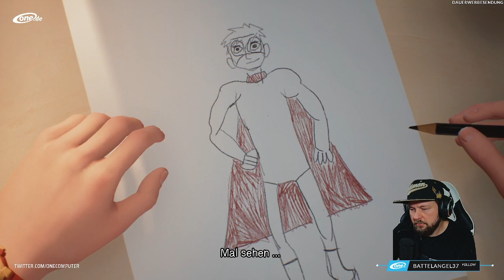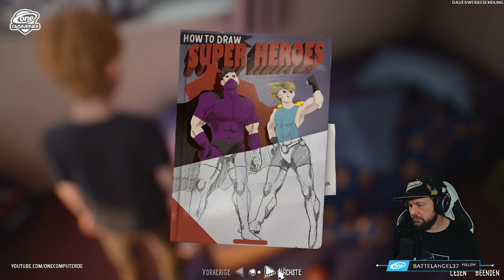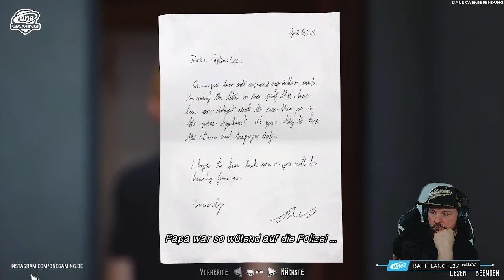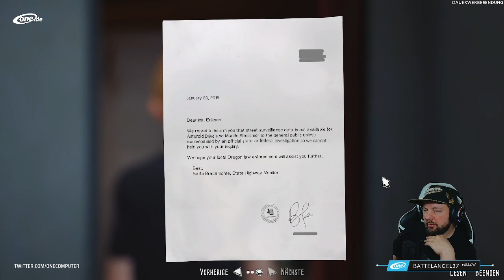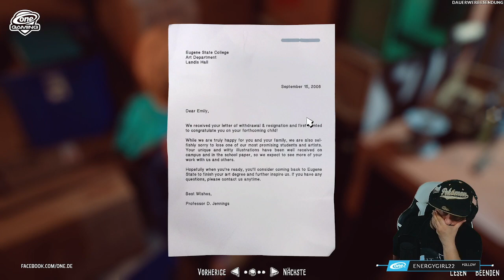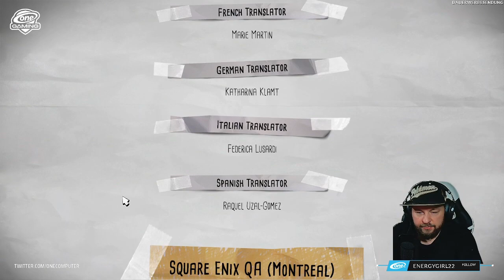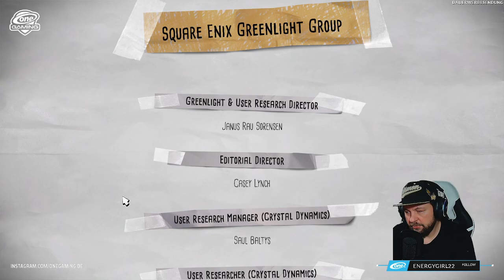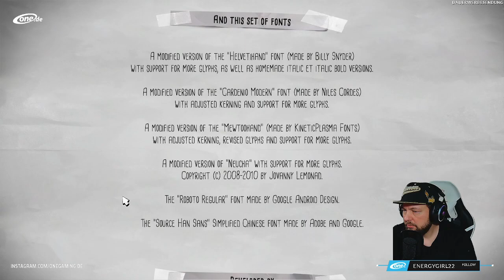The Awesome Adventures of Captain Spirit | OneGaming Stream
Jeden Freitag bin ich bei meinem Partner ab 21:00 Uhr Live 👩‍💻 und spiele mit euch Games mit Tiefgang und packender Story, meist.

Hier haben wir uns die Demo: Die fantastischen Abenteuer von Captain Spirit, von SquareEnix angeschaut und spielen auch nun Life ist Strange 2, seit dem 24. März 2023 auf dem Kanal von One.de.

Ab sofort findest du nun die Inhalte hier, zum nachsehen und genießen und du bist herzlich dazu eingeladen im Stream vorbei zu schauen ⤵️